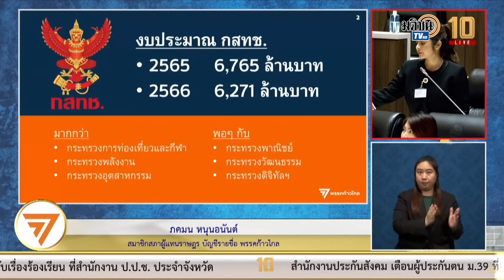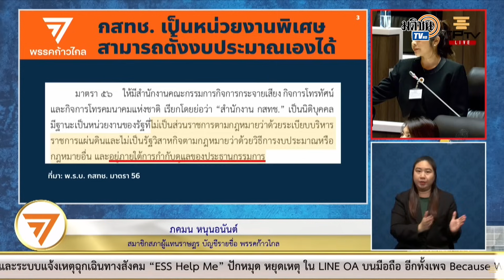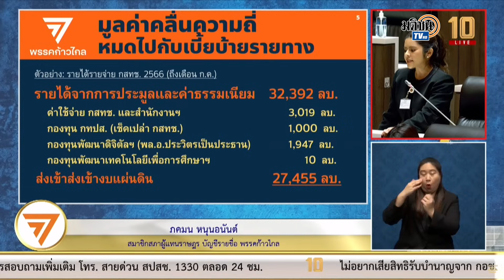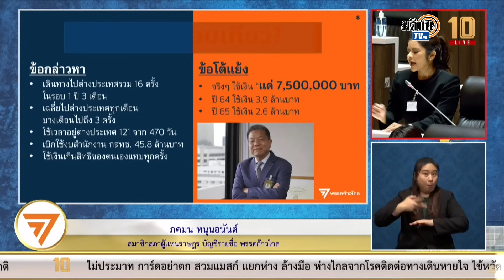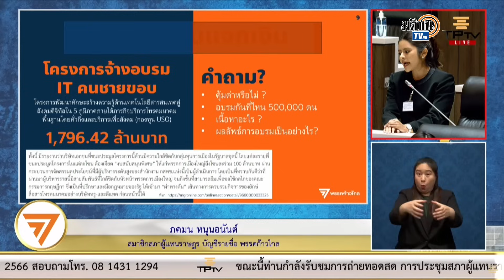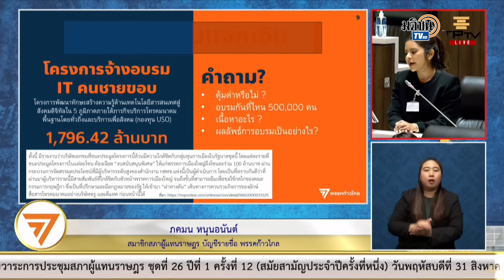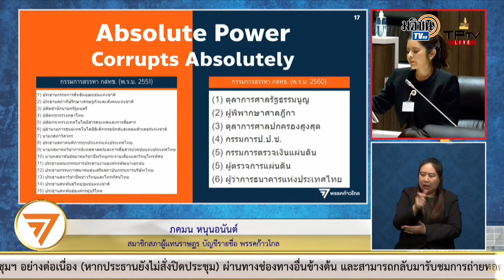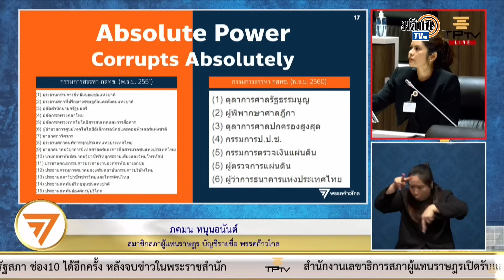"ภคมน" ก้าวไกล จี้ กสทช. แจงบริษัทรับงาน 30 ล้าน เป็นแค่บ้านทาวน์เฮาส์ : Matichon TV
ภคมน หนุนอนันต์ สส.บัญชีรายชื่อ รองโฆษกพรรคก้าวไกล เปิดหลักฐานบริษัทรับงาน กสทช. 30 ล้าน เป็นคูหาบ้านทาวเฮ้าส์ แซวมีกางเกงใครตากอยู่ด้วย จี้ กสทช. แจงรายละเอียด ในการประชุมสภาวาระรับทราบรายงานผลการปฏิบัติงาน กสทช. ประจำปี 2565 และรายงานการติดตาม ตรวจสอบ และประเมินผลการปฏิบัติงาน กสทช. สำนักงาน กสทช. และเลขาธิการ กสทช. ประจำปี 2565 เมื่อวันที่ 31 ส.ค. 66